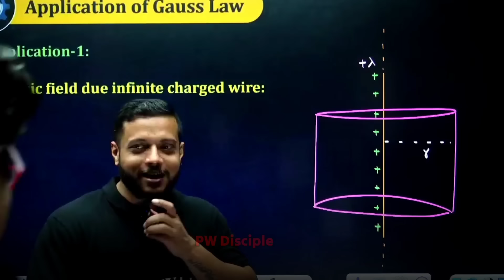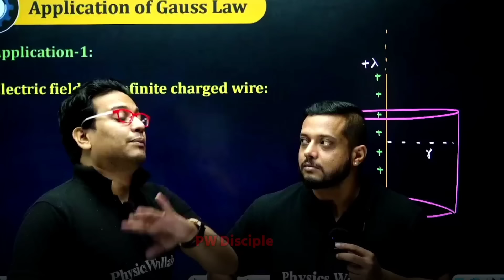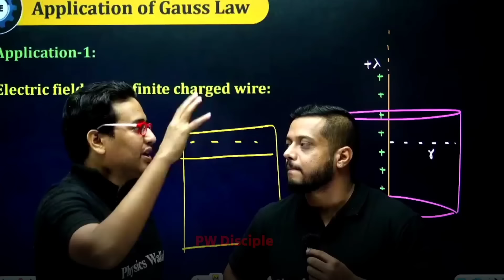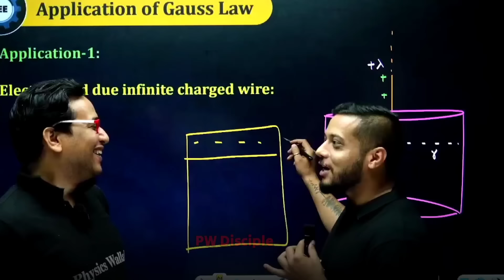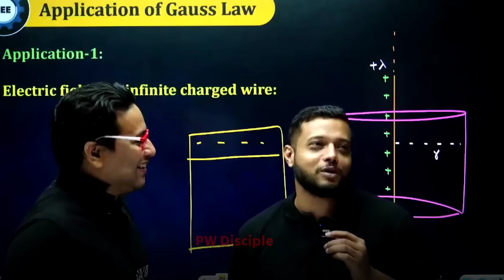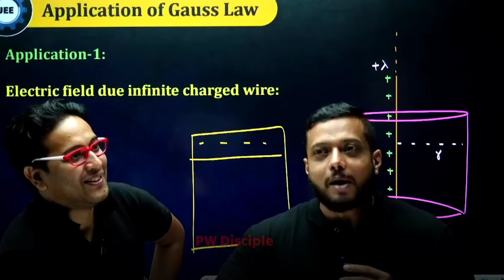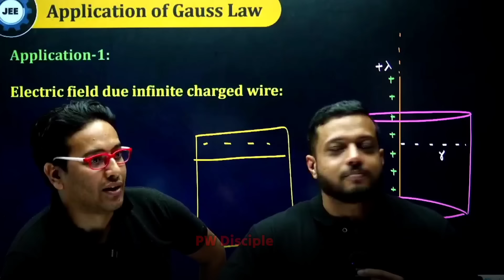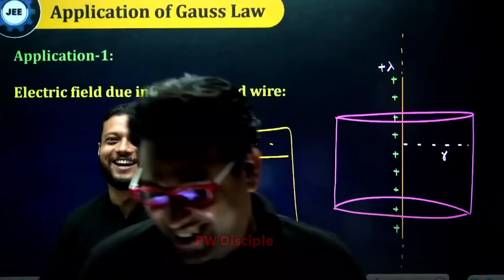QNA WITH RAJWANT SIR AND SALEEM SIR IN LIVE CLASS 🤯| JEE IIT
QNA WITH RAJWANT SIR AND SALEEM SIR IN LIVE CLASS | Rajwant Sir Saleem Sir In Live Class | Physicswallah

 | Rajwant Sir Motivation | Physicswallah

 | PhysicsWallah